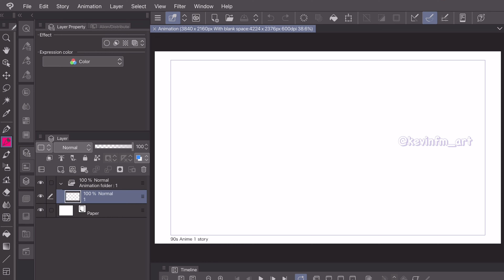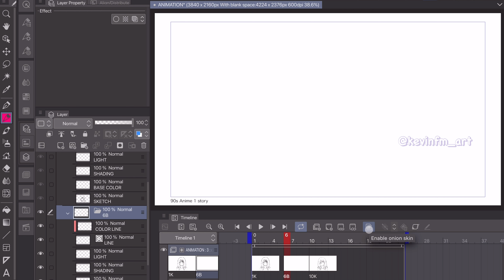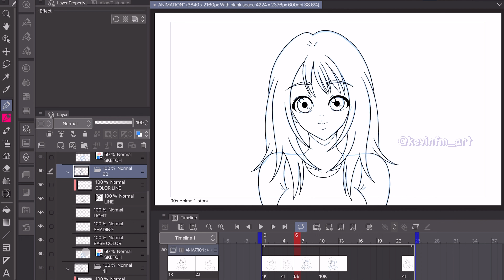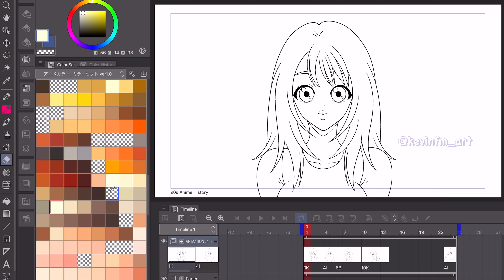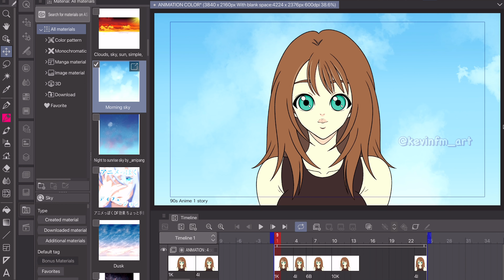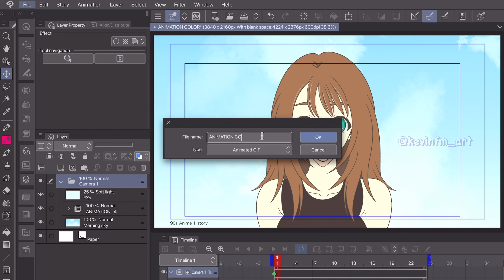Anima tu Personaje en Clip Studio Paint en Minutos! Tutorial MUY FÁCIL 🎥 🚀 | Kevin Farias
En este tutorial te enseñaré Como animar un personaje en Clip Studio PAINT de forma muy sencilla para que tú también lo puedas hacer.
Este tutorial va dedicado a aquellos principiantes que aún no comienzan a probar a crear tus propias animaciones y este es un buen inicio.

⏱TIMESTAMPS ⏱
0:00 Presentación
0:14 Creación del Proyecto
1:16 Rough Animation
2:32 Rough Animation Preview
3:00 Clean Animation
4:23 Previsualización de la línea de la animación
4:38 Eraser Vector Tool
5:08 Color de la Animación
5:40 Sombra de la Animación
5:52 Luz de la Animación
6:01 Fondo de la Animación
6:27 Cámara 2D
6:50 Exportación de la Animación
7:13 Animación Final